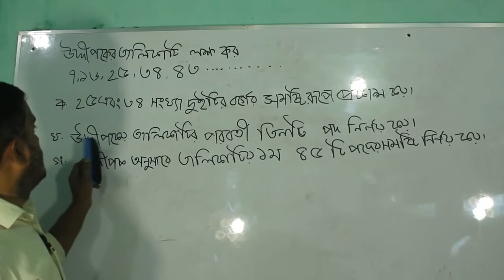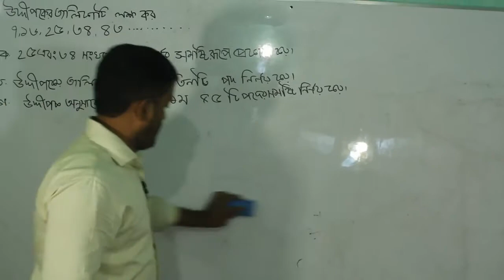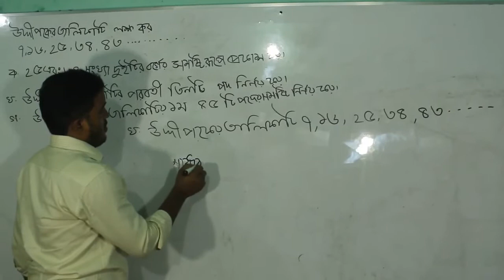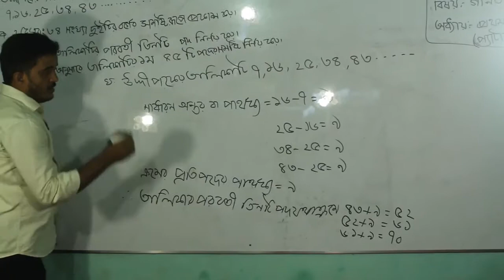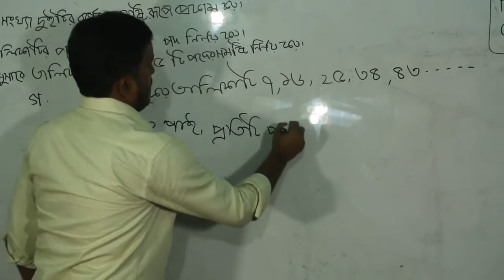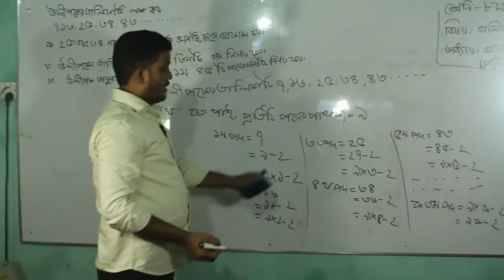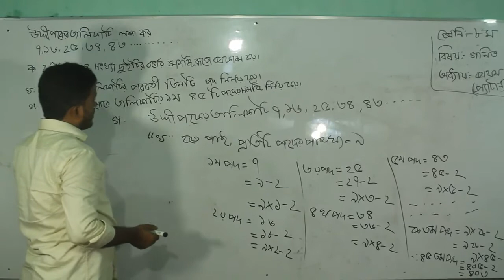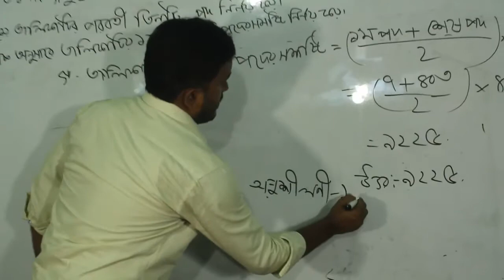অষ্টম শ্রেণি গ ণিত : প্যাটার্ন II Gulshan Model School and College II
BY Md. Sohel Miah